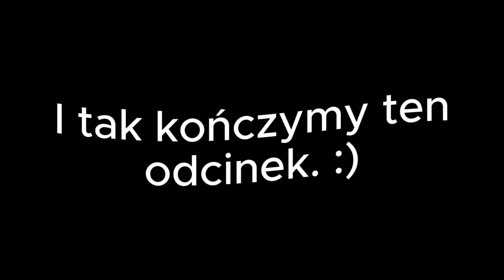I znowu nie wygrywamy... - typowe bedwarsy na Kokscraft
Gramy sobie w bedwarsy na Kokscraft! I nic nowego - przegrywamy! - Śmieszne filmy na moim kanale - seria bedwars.

0:00 Zaczynamy! (Runda 1.)
14:24 Runda 2.
19:06 Zakończenie.

Wystąpił: @Bartłomieyy .

✅️*Polecam* odwiedzić zakładkę społeczność dla widzów na moim kanale. Niezła zabawa was tam czeka!